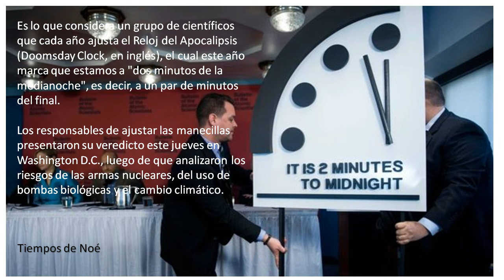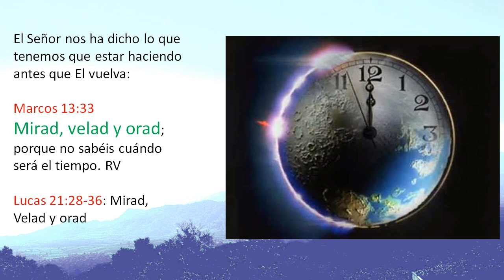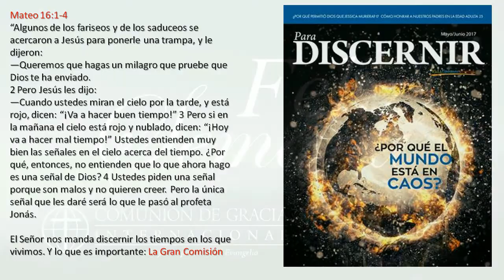Mi casa es casa de oración - CGI Bogotá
Mensaje por : Héctor Barrero